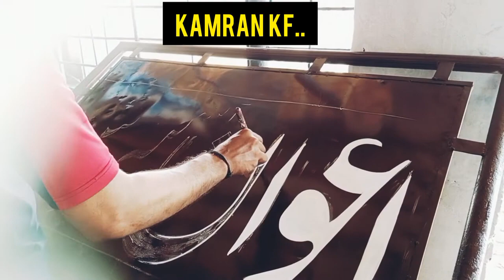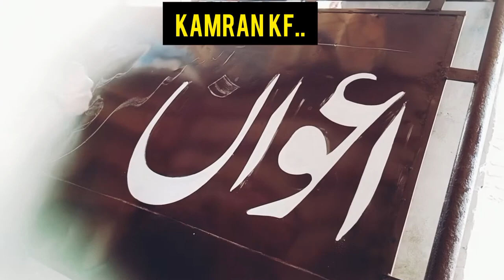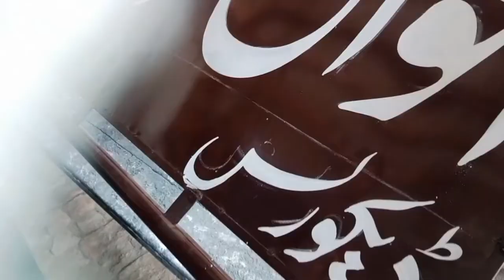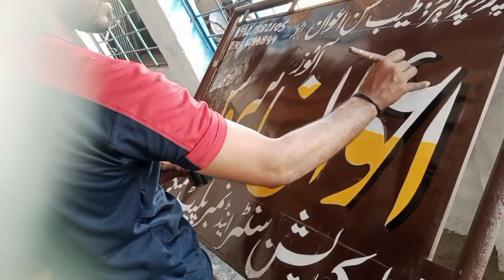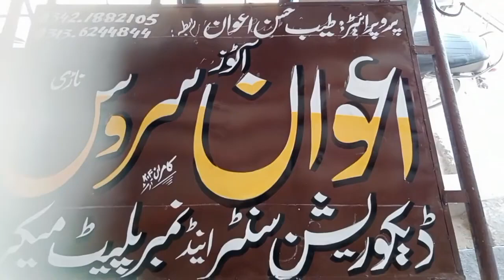awaan atuoze.ki likhai 👍 Art Kamran KF like kary